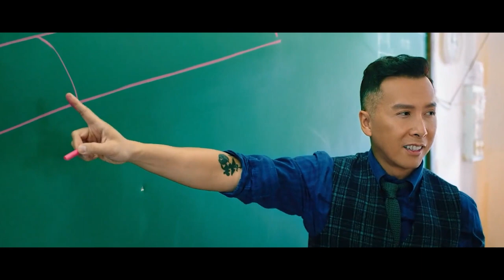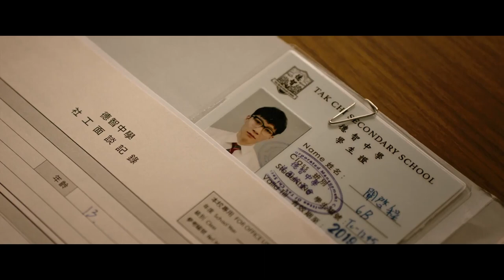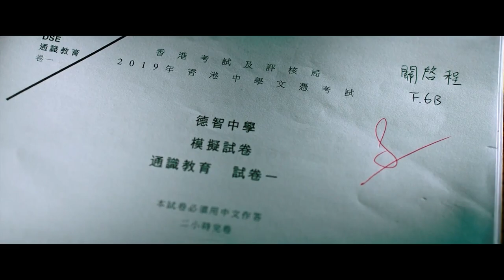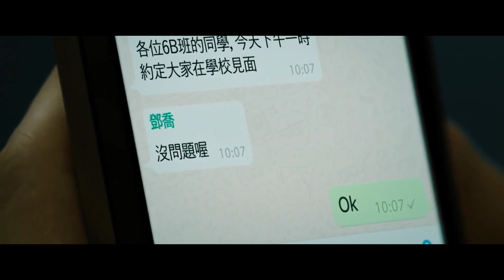Ihr LEHRER War Ein Geheimer Kung-Fu-Meister